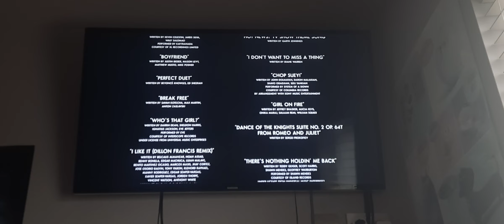Closing to Sing 2 2022 UK Blu-ray